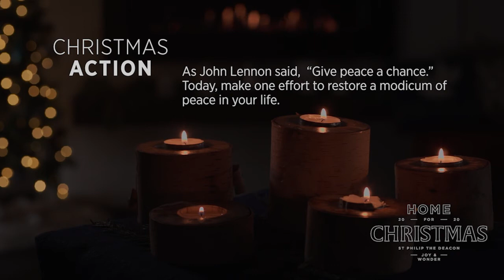SPDLC Christmas Devotions - Day 3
During the seasons of Advent and Christmas this year, St. Philip the Deacon is offering short daily meditations based on a book featuring the writings of Henri Nouwen. These meditations are part of our overall theme of “Home for Christmas,” and we pray that they help you faithfully focus your attention on this most holy time of the church year.

For more resources related to this theme,

To support the mission and ministry of St. Philip the Deacon, please

St. Philip The Deacon Lutheran Church in Plymouth, Minnesota. All music used during live stream and archived footage is done under broadcast licenses from OneLicense and CCLI. Visit us at spdlc.org.